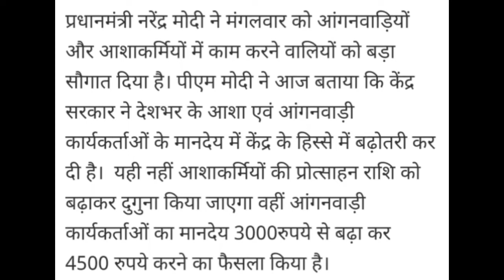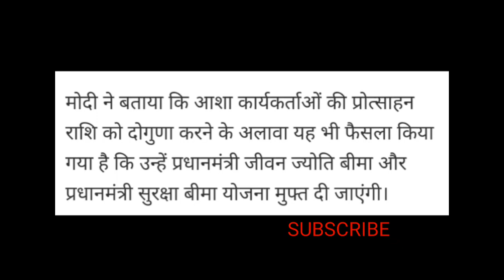Asha workers latest news 2018 || आशा आंगनवाड़ी कार्यकर्ताओ के लिए खुशखबरी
आशा और आंगनवाड़ी कार्यकर्ताओ के लिए खुशखबरी